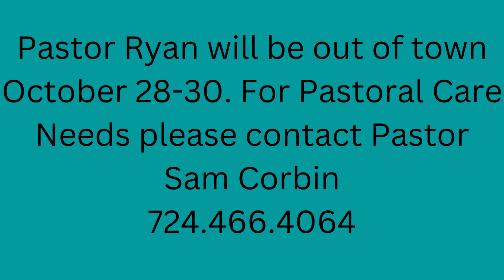10 23 22 Announcements